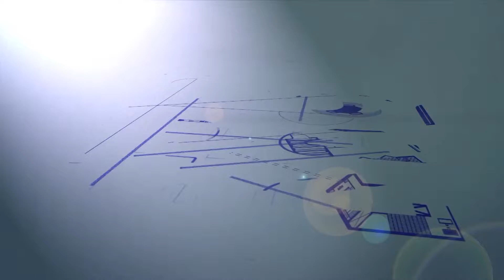Power 60 40 ปตท ร่วมกับกระทรวงพลังงานทำบุญตักบาตรครบรอบ 1 ปี วันสวรรคต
รายการ พลังงานของคนไทย
ตอนที่ 40  ปตท. ร่วมกับกระทรวงพลังงานทำบุญตักบาตรครบรอบ 1 ปี วันสวรรคต
ออกอากาศวันพุธที่ 18 ตุลาคม 2560  ความยาว 1 นาที ทางช่อง 7 สี